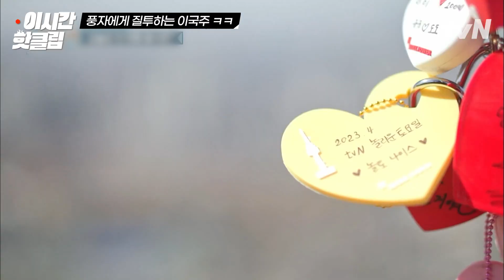풍자의 등장으로 캐릭터 애매해졌다는 이국주ㅋㅋㅋ 심지어 다이어트 결심까지?😮 | 놀라운토요일